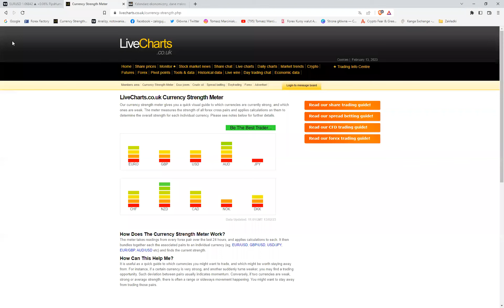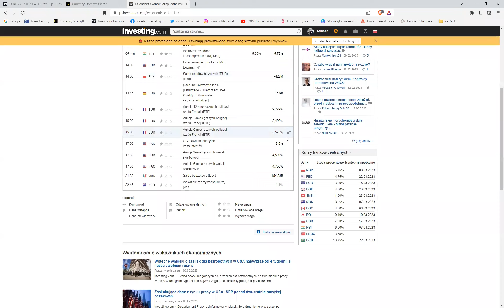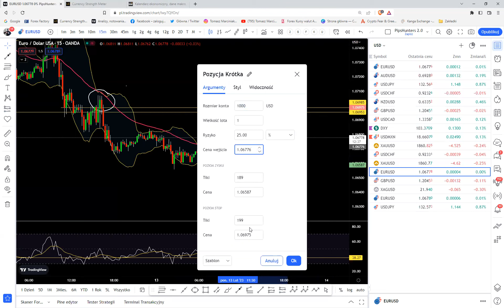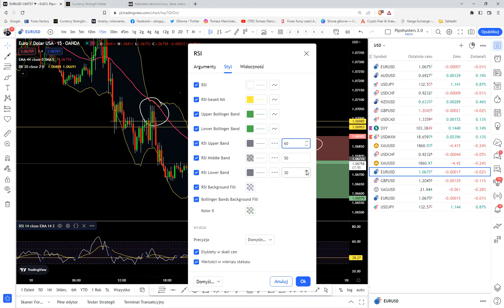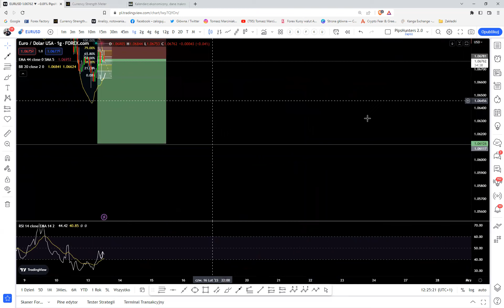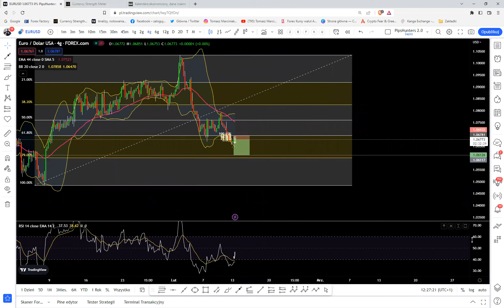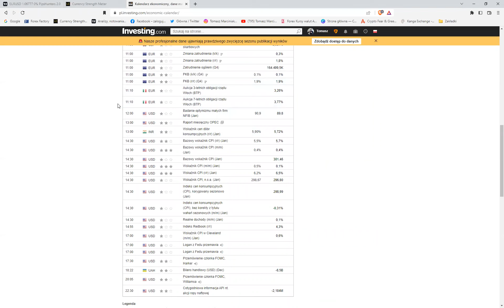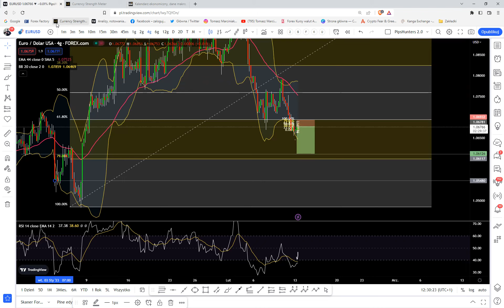Wejście 16.15 EURUSD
Analiza